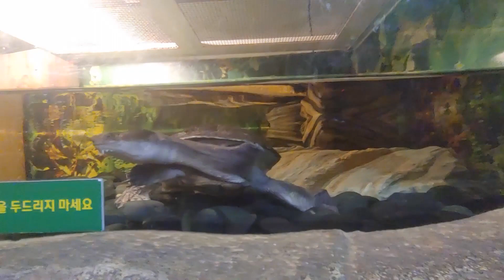[한국의 동물원 동물들,韓国の動物たち、動物園、Zoos in Korea ] Turtle 거북이 かめ 亀 蛇 へび Snake 뱀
서울의 동물원 촬영영상 입니다.
재생하시고 편히 쉬고 있는 동물들과 함께 힐링 하며 함께
휴식을 취하세요!
This is a video of a zoo in Seoul.
Play the video and relax with the animals
ソウルにある動物園の映像です。
ビデオを再生し、動物たちと一緒にヒーリングしながら楽に
休憩してください！

蛇

Take a rest!